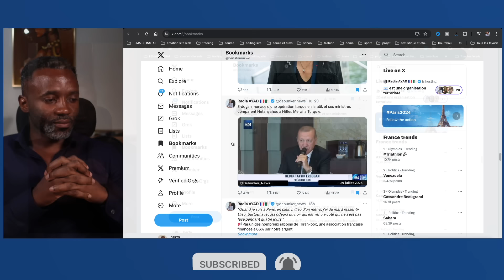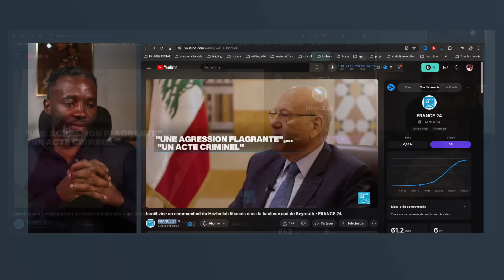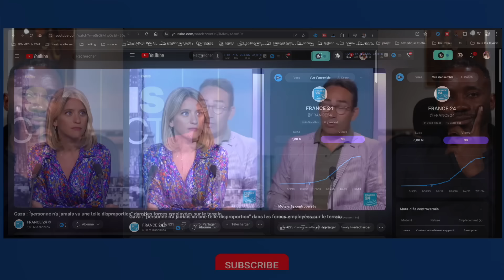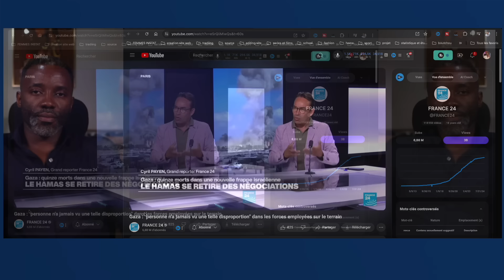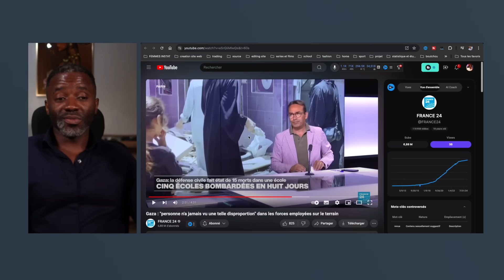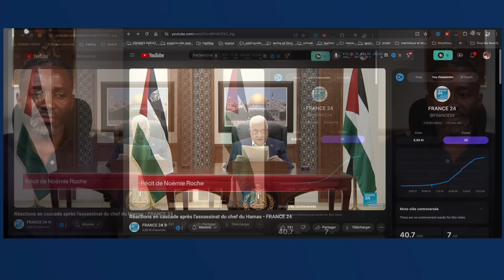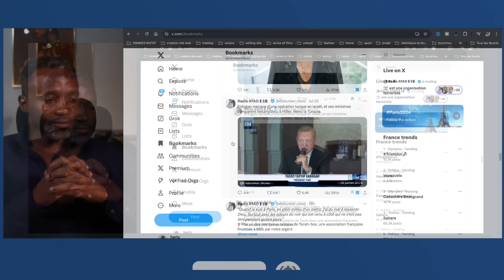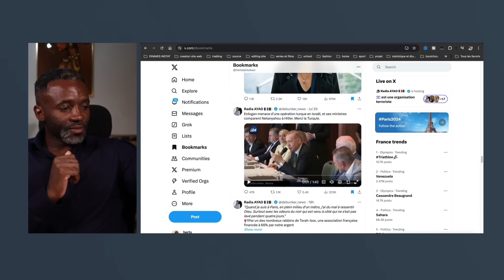Les Américains dans l'embarra et coup double pour Israël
DESCRIPTION

CHAPITRES

AUTRES CHAINES

MON EQUIPEMENT